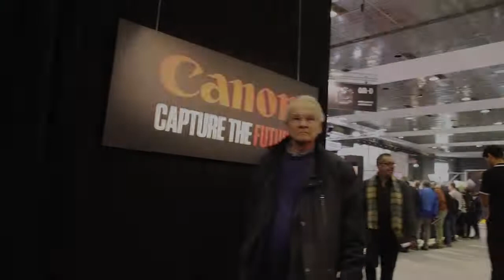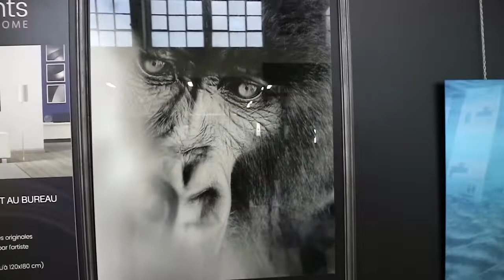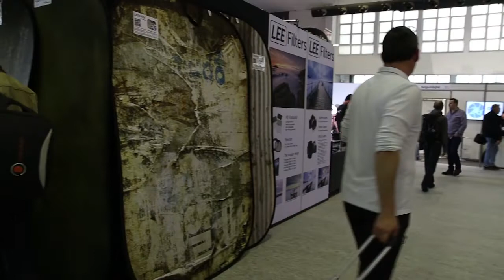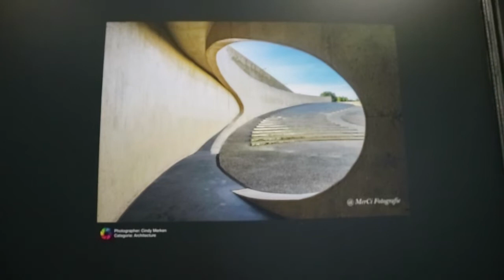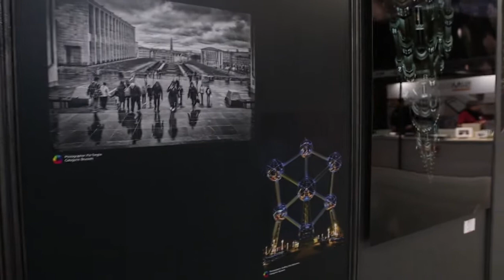SALON PHOTODAYS 🎬📷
Rolala cette vignette toute une histoire, faire les folles devant cette affiche… lol
Tout ca pour vous ;-), alors on esperes que cette video vous plaira.
bisous les Anges

💝💝 Angels 💝💝

* * * Bon plan ;-) * * *